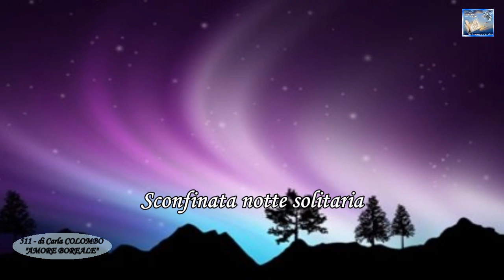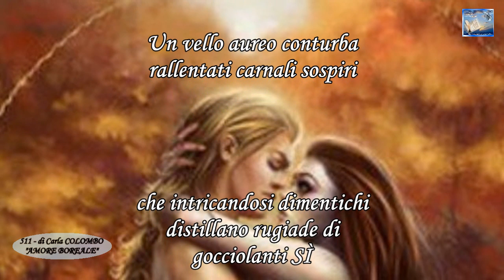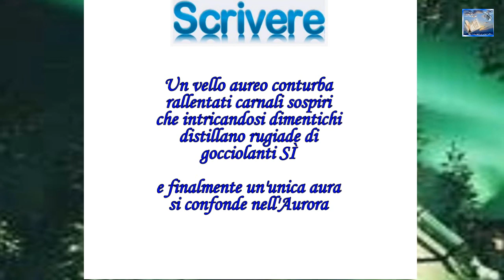511 - di Carla COLOMBO - AMORE BOREALE - in - Video Poesia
511 - Video da me realizzato su Poesia di Carla COLOMBO -"AMORE BOREALE" -
Videografica Tiziana PORCELLI (Gaia22) - effettuata su 1 delle 5 Poesie votate tra quelle a tema - del 9 e 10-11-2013 - Buona visione...§*_*§